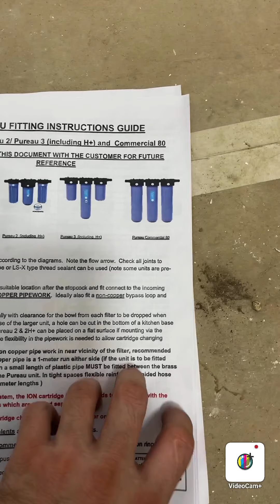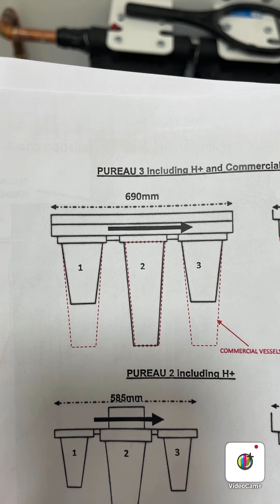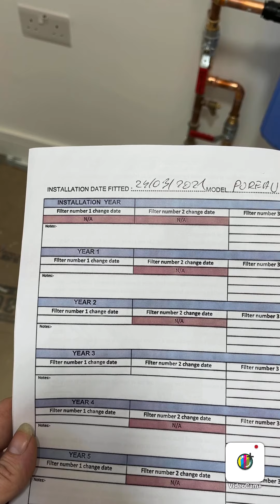dedurizatoare de apă, Aquatiere Pureau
O valoare mai bună decât alte dedurizatoare de apă, deoarece:
Îți înmoaie apa (pentru scăldat, spălat, electrocasnice).
Îți filtrează apa (pentru băut și gătit).
Alegerea filtrării
Standard
Hidrogenare - pentru beneficii suplimentare pentru sănătate
Mai economic și mai bun pentru mediu:

SaltFree Softener = Fără risipă.
Aparatele sunt mai eficiente și rezistă și mai mult.
Fără substanțe chimice spălate în mediu.
Fără costuri de funcționare numai în primul an:
 Pureau 1H Cost anual de funcționare de la 97,50 lire sterline (27 pence / day)
 Pureau 2H Cost anual de funcționare de la 114,50 GBP (31 pence / day)
 Pureau 3H Cost anual de funcționare de la 163,75 GBP (45 de pence / zi)